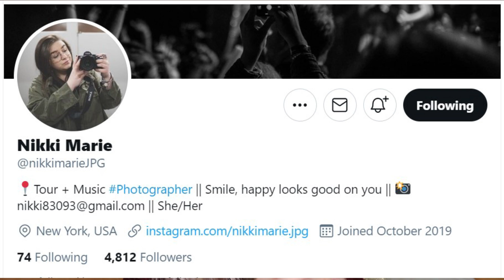NikkiMarieJPG talks shooting Harry Styles | Getting into Concert Photography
Hey everyone, today's video is a bit different but I really, really hope you enjoy it! Please do let me know if you'd like another video in this series :)

M U S I C

D I S C O U N T S  &   C O D E S
✽ £10 off your first purchase with Uber Eats when you spend £15: eats-ghvrrb

✽ Where is your Masters? Cranfield University
✽ What is your Masters in? Forensic Archaeology and Anthropology